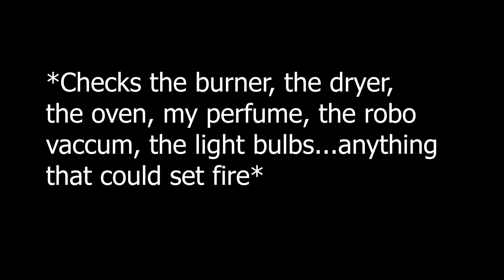Intrusive Thoughts: Comedy Skit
Hey guys! Today's video is an intrusive thoughts comedy skit which is a little more light-hearted than my usual videos, well I guess it depends on who you are asking as this is kind of brutal. Intrusive thoughts although scary are very normal! Does anyone even read these descriptions? We have to do it for the algorithm.
What do you guys think? Leave it all in the comments below!

0:00 Skit
2:44 Closing
3:38 Bloopers